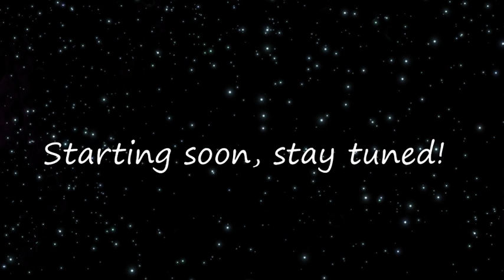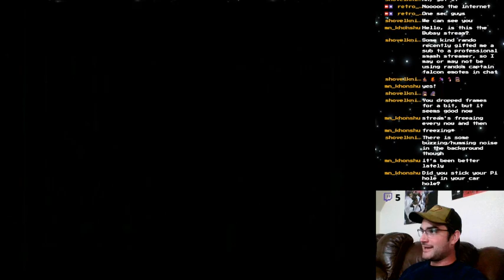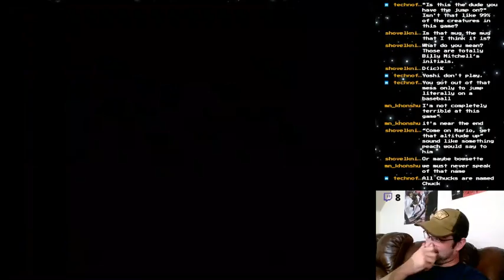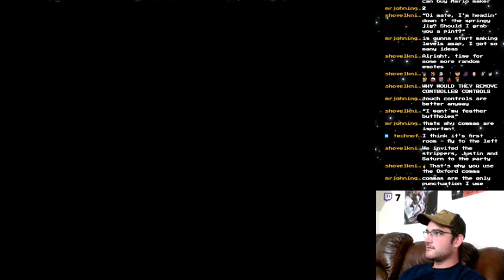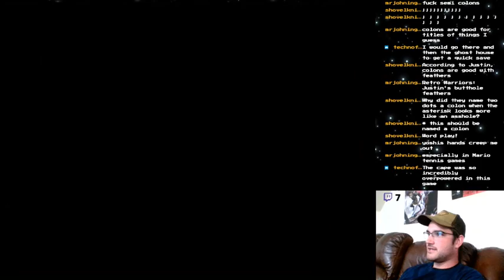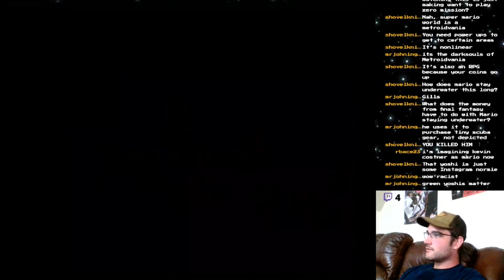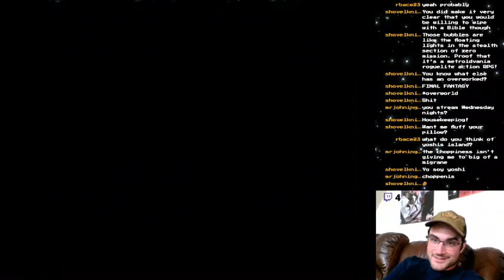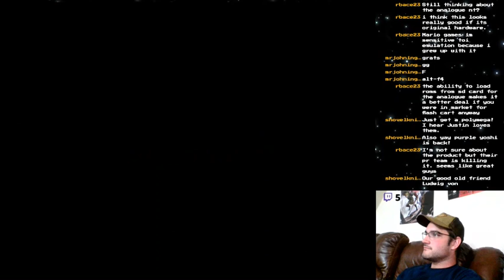Retro Warriors Live - Super Mario World